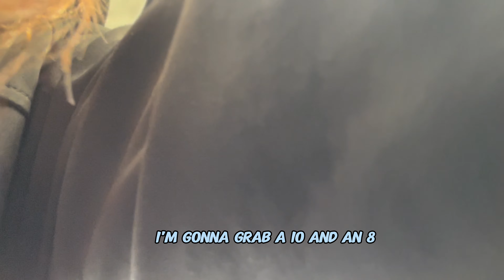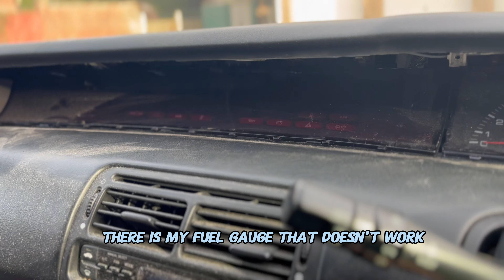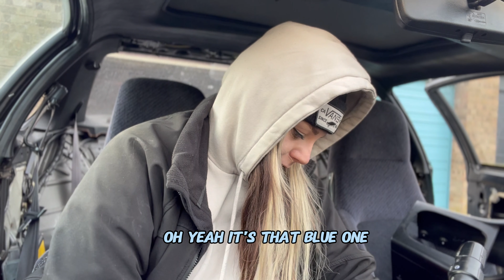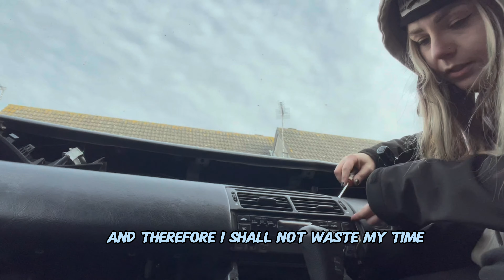Stripping my Honda donor car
WELCOME to me starting to strip the 1996 "black" Honda Prelude.

This is my JDM import which was the first Prelude I bought, but since buying my red 1992 donor car for the gearbox, it makes sense to use that one as the shell due to it needed less rust work.

So this is the start of my journey of stripping the black prelude to a shell so I can get rid of it :(

L x